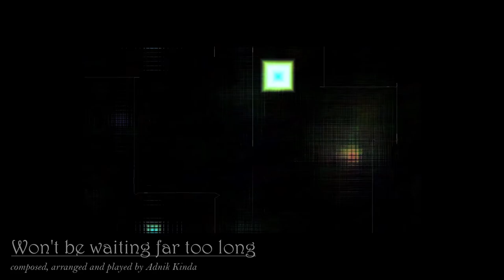Won't be waiting far too long (Original composition by Marco Poddine)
An easy composition I made about one year ago, when Covid closed everyone of us inside our houses.

New video just released!